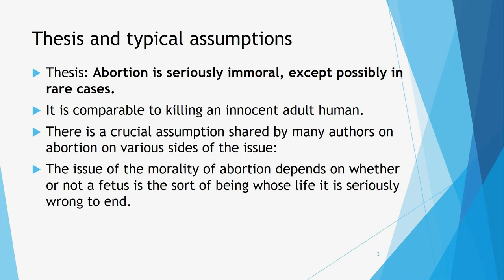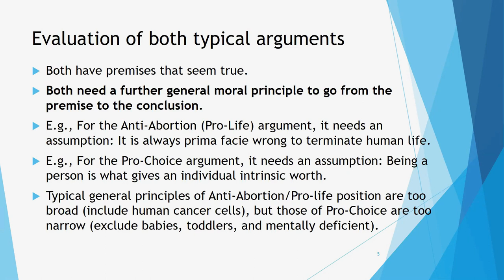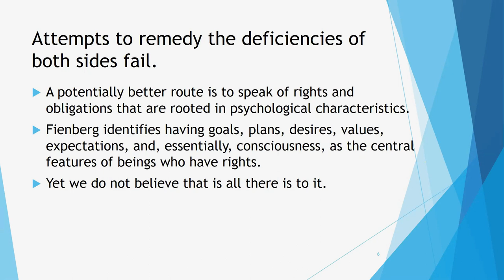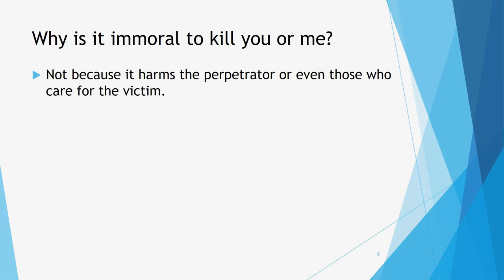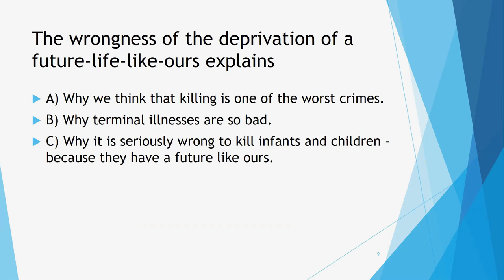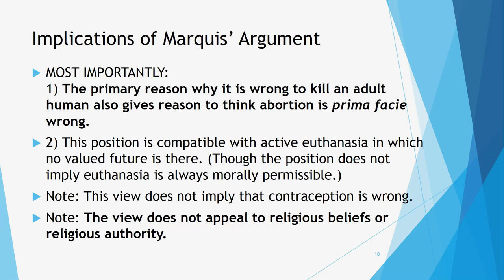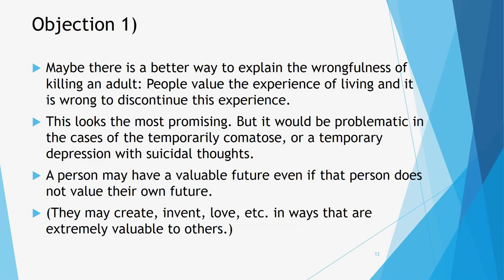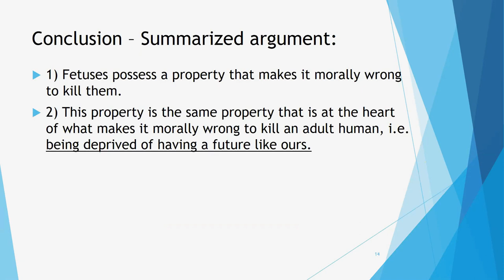Abortion is Immoral: A summary of Don Marquis' argument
Don Marquis provides an argument that abortion is immoral, without appealing to any particular religious claims.  I summarize his argument here, which is from Taking Sides: Clashing Views on Moral Issues, 13th Edition.